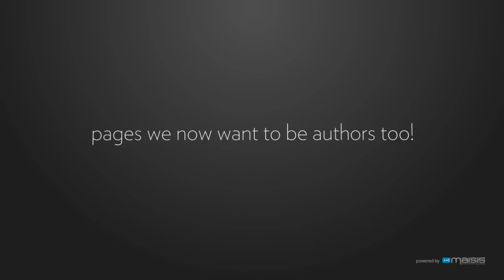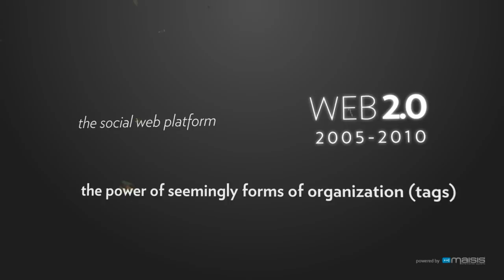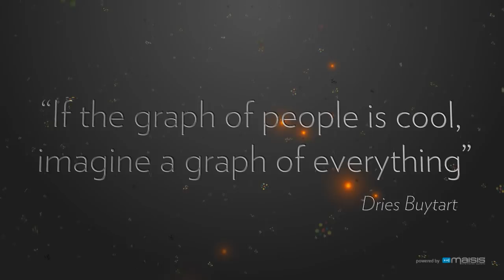The Knowledge Management Platform OOBIAN - Intro Movie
The Knowledge Management platform